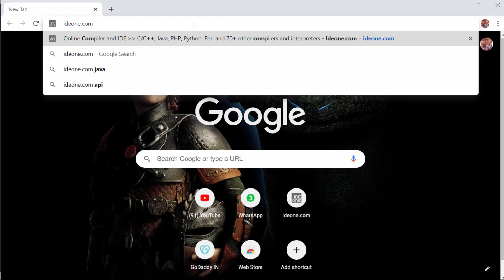How to run Java program on mobile | Compile and Execute Java in mobile [Tamil]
Don't worry If you do not have a computer, We can run the java program on mobile.